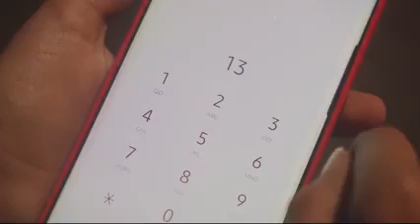‏نسبة عالية من الاسر تعيش تحت العنف المنزلي والقهراذا كنتي في اليمن اتصلي على الرقم 136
نسبة عالية من الاسر تعيش تحت العنف المنزلي والقهر
اذا كنتي في اليمن اتصلي على الرقم 136